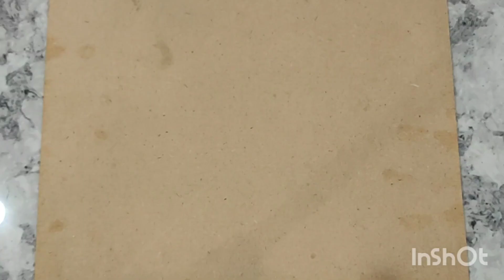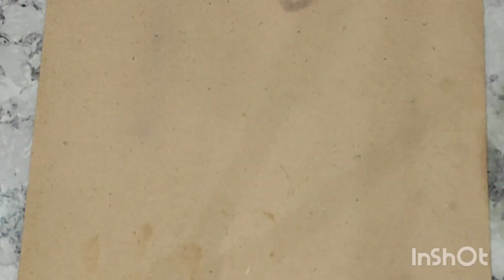Rangoli tools at home | How to make Rangoli tools |Rangoli tools from waste materials